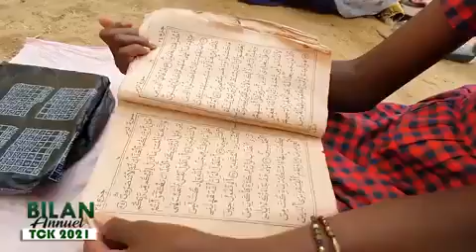Touba Ça Kanam:Bilan Financier Annuel 2021 Par Serigne Abdoulahad Djily Falilou